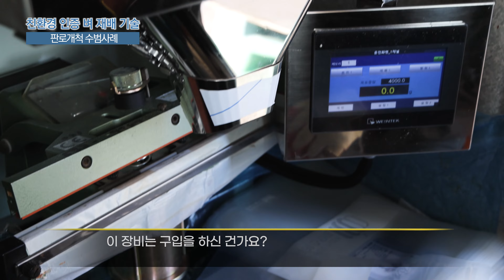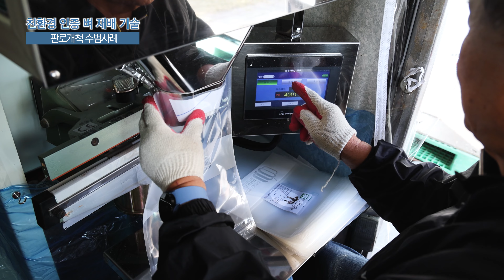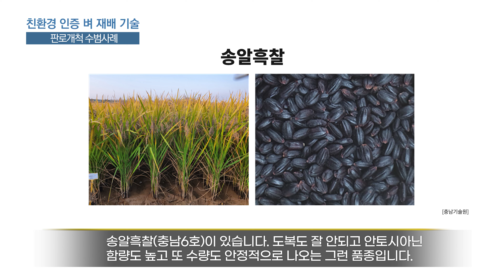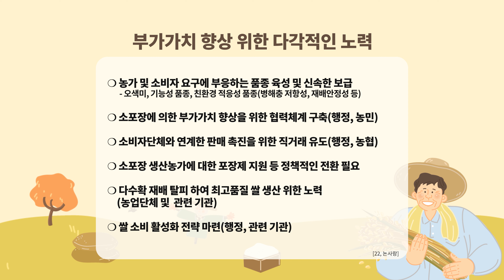친환경 벼 재배기술 (9-1편) -판로개척 수범사례 및 방향(논산)-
친환경재배 부가가치 향상 방법은 무엇일까요?

판로개척의 비법은 품질향상입니다!

자세한 내용은 동영상을 참고하세요~